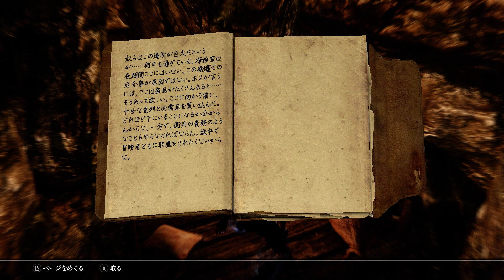#478 Falskaar:Lost Knowledge (Watervine Chasm)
I tried several times at the same time as recovering from the freeze,this quest could not progress,so I used console.